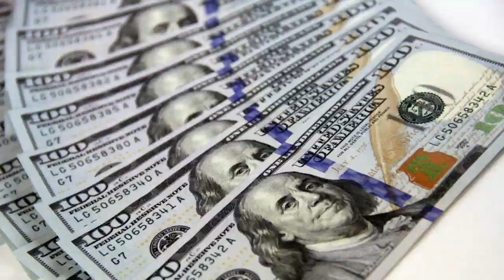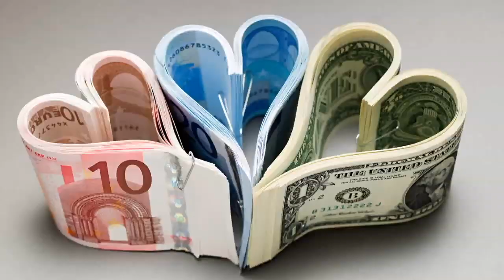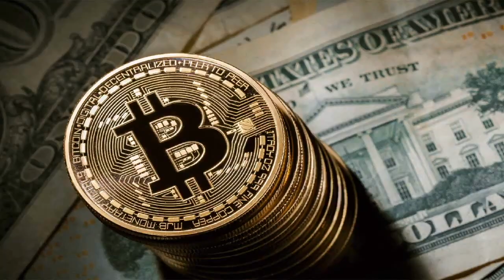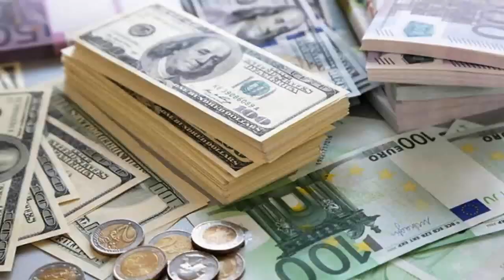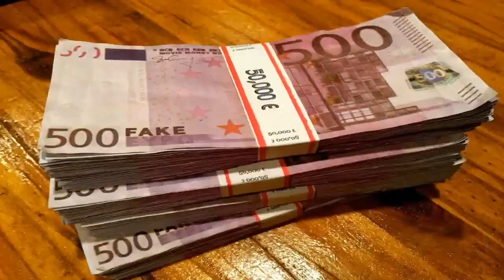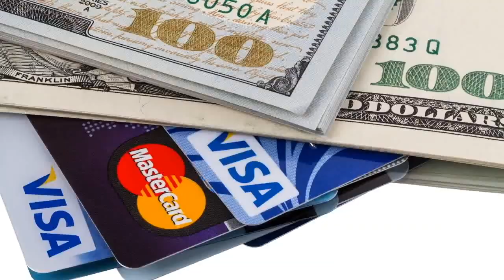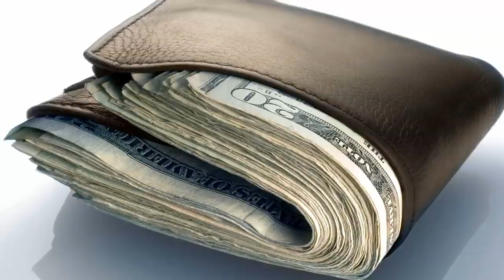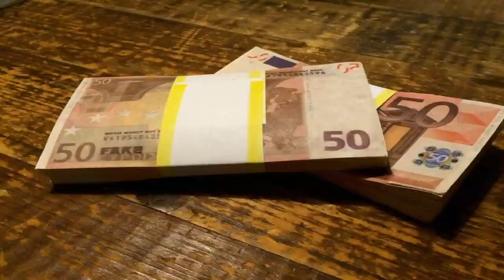Meditação com Imagens e Afirmações Positivas para Dinheiro e Prosperidade